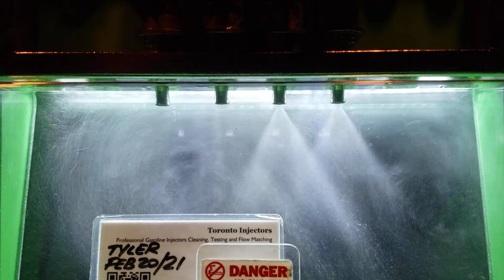Mazdaspeed 3 Ford E7T 20171 injectors spray pattern test at Toronto Injectors